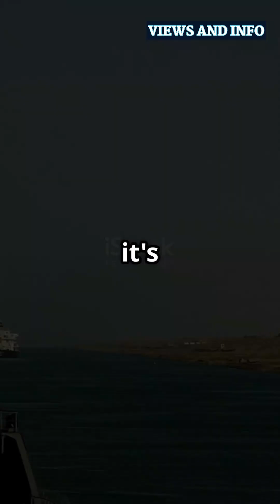Exploring Earth's 3 Largest Canals!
Join us as we embark on an incredible journey to explore Earth's top three largest canals! Discover the engineering marvels that connect oceans, rivers, and lakes, shaping trade routes and ecosystems. From the iconic Panama Canal to the expansive Suez Canal and the historic Grand Canal in China, we’ll dive into their fascinating histories, construction challenges, and significance in global commerce.

Get ready for stunning visuals and interesting facts that will change the way you view these waterways!

OUTLINE:

00:00:00 Exploring Earth's 3 Largest Canals!